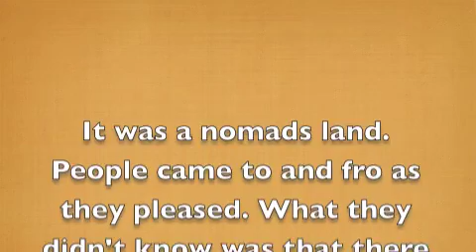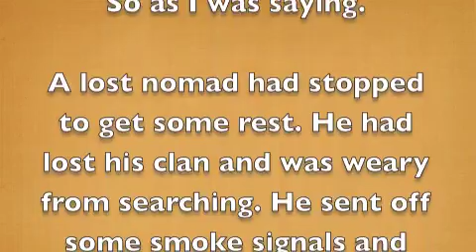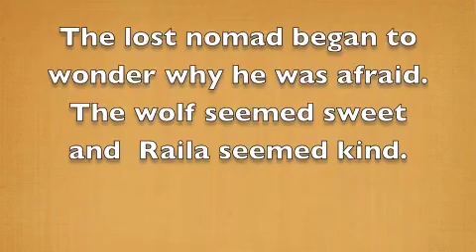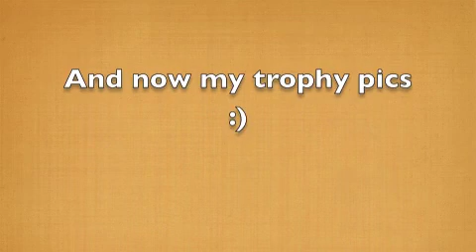Unsweetened Story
Just a bunch of silliness really.

the adventures that come upon us when boredom strikes.